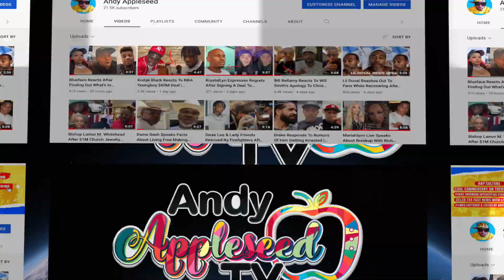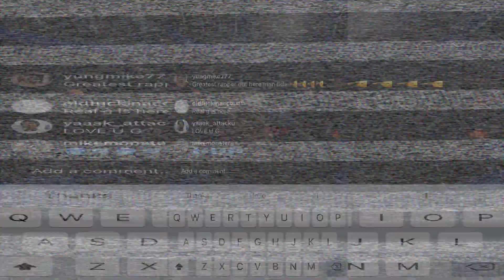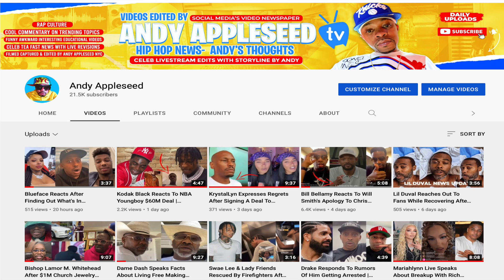Kodak Black Jeweler Runs Off With $300K Worth Of Kodaks Jewlery | Kodak Spots Guy Online Wearing It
Kodak Black Goes Live To Speak About His Jeweler Trying To Pull A Fast One On Him The Jeweler Takes His Jewelry To Clean For BET AWARDS Worth $300k Then Allegedly Mails Kodak Back 1 Cuban Link Chain When Kodak Tries To Reach Out He Stops Picking Up His Phone
I Made This Hip Hop News Video For Entertainment And To Bring Clarity To The News About Kodaks Jewelry After Fans On Social Media Thought The Story wasn't real
Filmed & Edited Live Captured And Revised Made This Video With Critical Review Commentary & Storyline Final Cut Pro Hd Color Corrected By Andy Appleseed
Kodak Black Spots A Guy Online Wearing His Jewelry Crazy But True Checkout The Video For The Full Story
Kodak Black Live